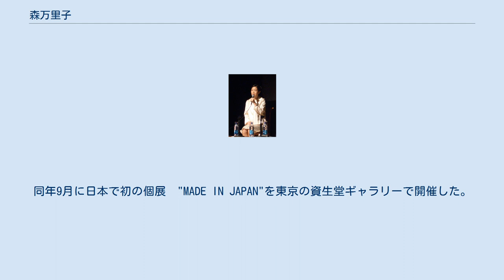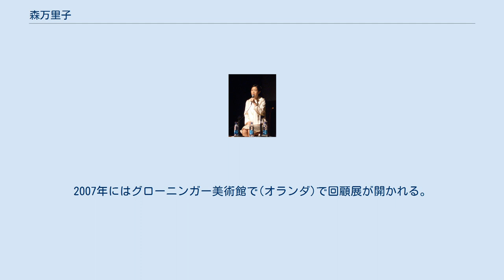森万里子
女性インスタレーション・アーティスト
森 万里子（もり まりこ）は、日本の美術家。
 1990年代の作品は、作者自身が登場する写真やビデオ映像によるものが主で、アニメの登場人物やサイボーグに扮した森自身が奇抜なファッションで街中や地下鉄の車内に登場している。
そのほか、縄文時代のストーン･サークルをモチーフにしたインスタレーションや映像体験型の大型インスタレーションなどがある。
1996年頃からは仏教、曼荼羅など日本人としてのアイデンティティを強く意識した映像体験型の大型インスタレーションなどを手掛けている。
1990年代半ばからニューヨークを拠点に作品を発表している。
 両親は、経済学者の森敬と美術史家の森洋子。
父方の祖父は森ビル創業者である森泰吉郎。
 1988年、文化服装学院スタイリスト科卒業後、渡英。
ロンドンのバイアム・ショウ美術学校(Byam Shaw School of Drawing and Painting)、1989年から1992年にはチェルシー美術大学(Chelsea college of art and design,ロンドン芸術大学)で学ぶ。
 1992年、ニューヨークのホイットニー美術館が運営するインディペンデント・スタディ・プログラムで学び、1993年から作品を発表する。
 1995年3月 - 4月にはニューヨークのアメリカン・ファイン･アート(American Fine Arts, Co.)で初の個展を開催。
同年9月に日本で初の個展　"MADE IN JAPAN"を東京の資生堂ギャラリーで開催した。
 1996年のグルノーブル現代美術館(フランス)、アメリカ、ヨーロッパの各地で個展を開催する。
1997年の第47回ヴェネツィア・ビエンナーレで優秀賞(Menzioni d'onore)を受賞。
1999年にミラノ(イタリア)のプラダ財団法隆寺夢殿をモチーフにした映像体験型インスタレーション「ドリーム・テンプル」を展示した。
 2002年には母国日本で初の大規模な個展「森万里子 ピュアランド」(東京都現代美術館)が開催され、「ドリーム・テンプル」も設置される。
 2005年の第51回ヴェネツィア・ビエンナーレに参加して"Wave UFO"を展示。
2007年にはグローニンガー美術館で(オランダ)で回顧展が開かれる。